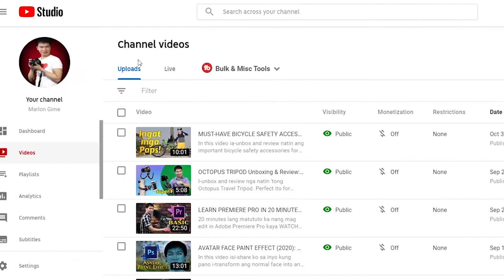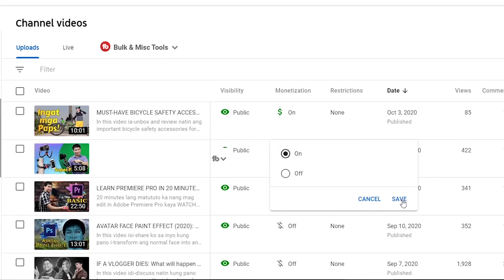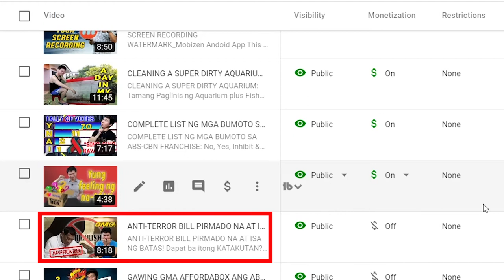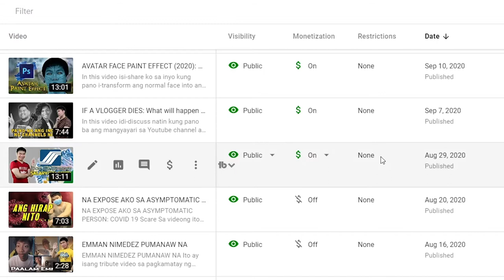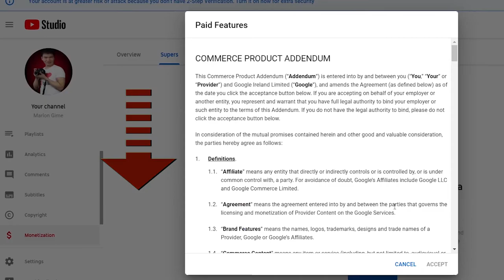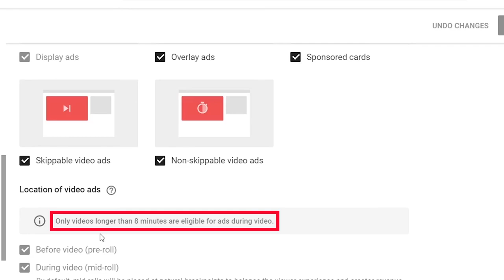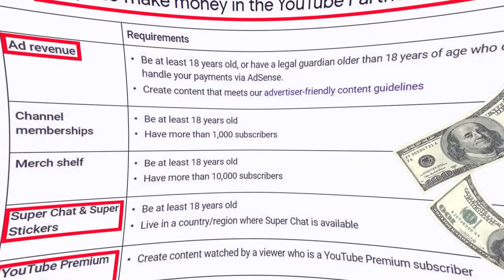YOUTUBE ADS: Paano i-ON Sa Videos After MONETIZATION (2021)｜How to Put Ads on YouTube Videos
Hi Guys,

Watch this video in full to learn how to turn on the ads in your videos after monetization.

HOW TO APPLY GOOGLE ADSENSE (2021)｜YouTube Monetization｜Step By Step Tutorial

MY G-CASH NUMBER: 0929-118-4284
Para sa willing mag share ng kanilang extra for my video making fund.